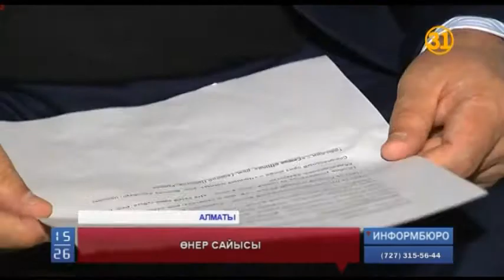Алматыда "Бастау" халықаралық студенттік кинофестиваль аяқталды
Алматыда "Бастау" халықаралық студенттік кинофестиваль аяқталды. Түрлі жанрда сынға түскен 57 туындының үздігін анықтау үшін Ресейден, Ұлыбританиядан, тіпті голливудтан келген мамандар студенттік қазылар алқасымен бірге төрелік етті.